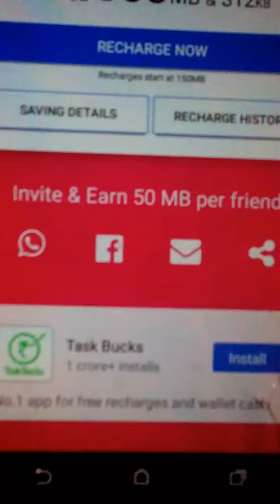Hard boot HTC Phone while hung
When the HTC Phone Hang. Hard Boot to restart the Phone.